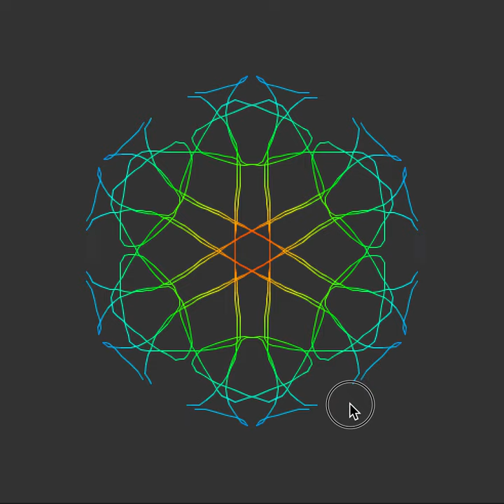CS 106 Winter 2016 A00 demonstration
Demonstrations of the five sketches required for Assignment 00. Note that the final example, "FreeDraw" is of my own design; your FreeDraw sketch can look completely different.